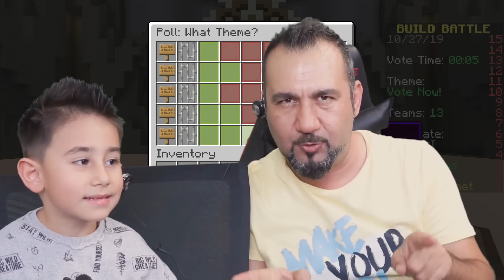MINECRAFT'TA TÜRK BAYRAĞIMIZI YAPTIK 1. OLDUK! | VALES İLE 3 KİŞİ MINECRAFT OYNUYORUZ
3 kişi minecraft oynuyoruz. Ben, Egemen Kaan ve Vales. Yapı yapma challenge girdik ve birbirinden zor yapıları yaptık. Uzaylı, şeker, çadır ve bayrak gibi konular vardı. Türk bayrağımızı yaptık ve 1. olduk.

VİDEO İÇERİĞİ:

Minecraft oyununu Egemen Kaan çok seviyor. Aslında eğitici yanları da var. Bu bölümde VALES ile birlikte yapı yapma challenge oynuyoruz. Atlamadan zıplamadan sonuna kadar izleyin.